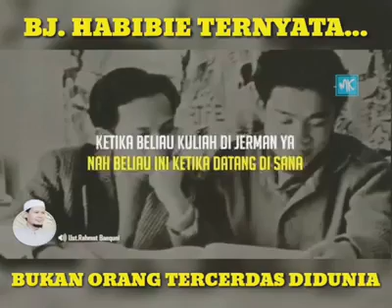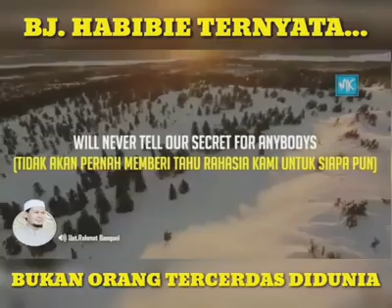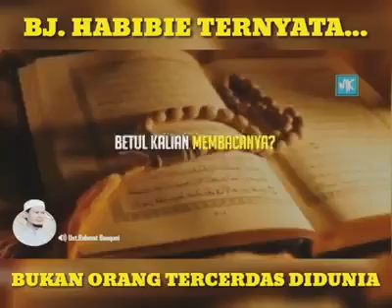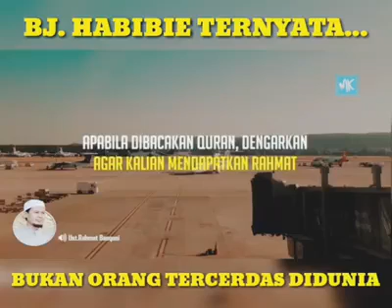Rahasia menakjubkan BJ Habibie jadi yang nomer 1 di German ternyata Al Qur'an & bangun di 1/3 malam